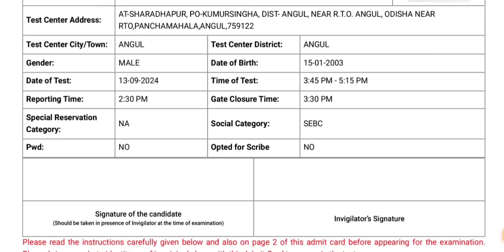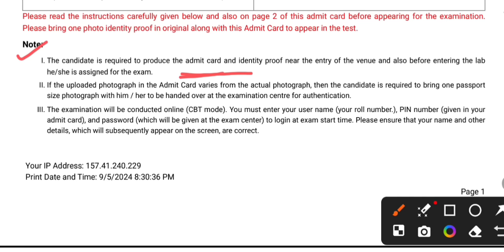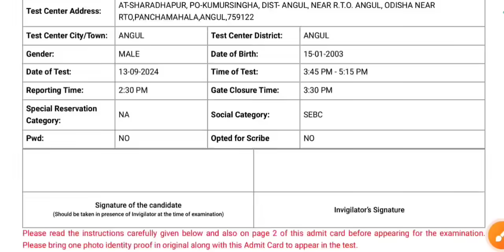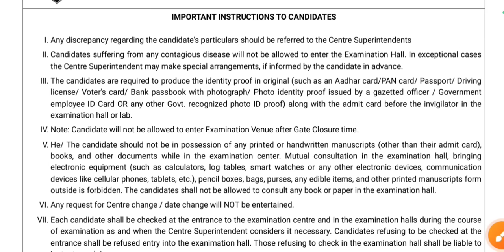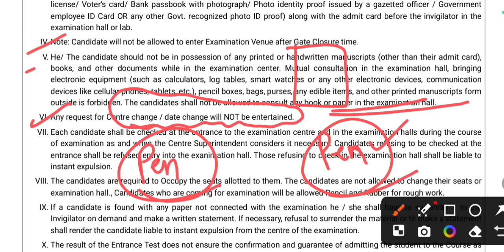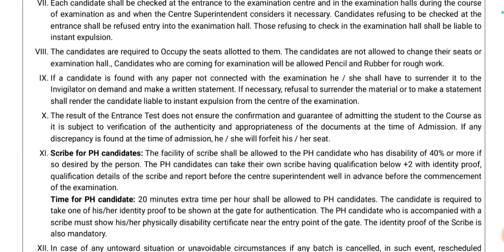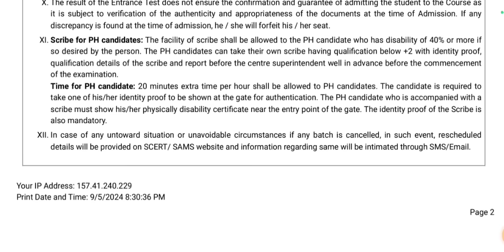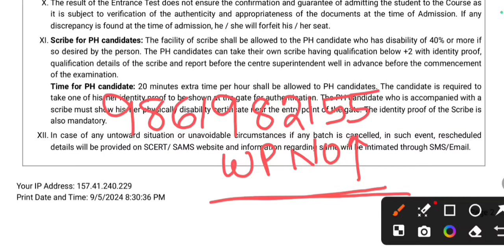ସିଟି ପରୀକ୍ଷା -2024 ପରୀକ୍ଷା Hall କୁ କଣ ସବୁ ନେବେ || CT admit Card details Updates || Master Brain IQ